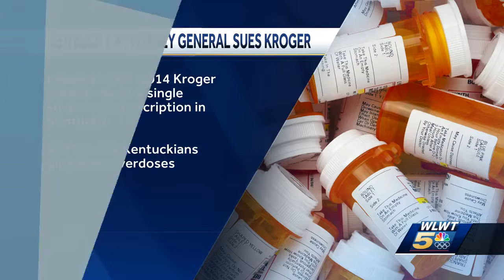Kentucky attorney general files lawsuit alleging Kroger pharmacies contributed to the opioid crisis